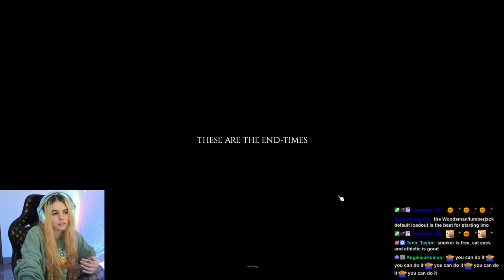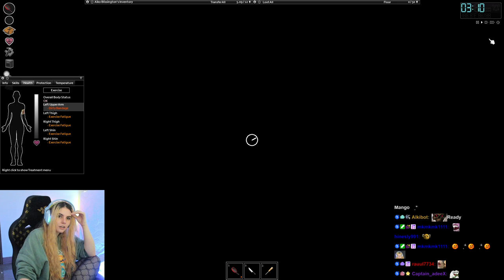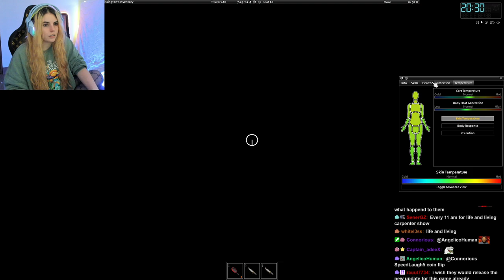AikoBliss Plays Project Zomboid | Part 3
AikoBliss Plays Project Zomboid